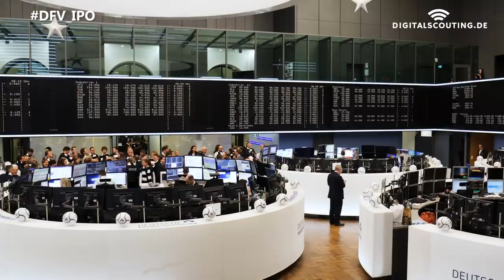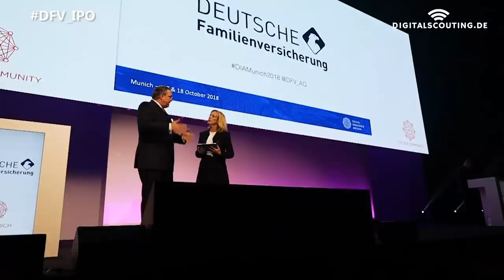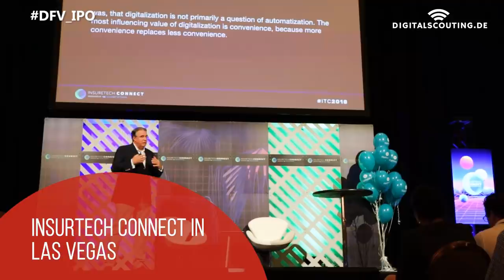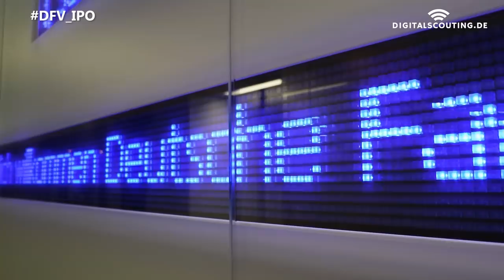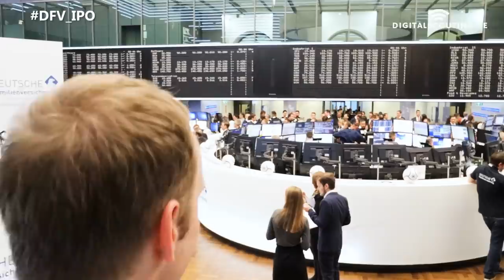raising 60 Million USD - 3 Learnings from the DFV initial public offering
The German Insurtech Deutsche Familienversicherung (German Family Insurance) went public at the Frankfurt Stock Exchange- successfully. Despite harsh market condition in a volatile world Dr. Stefan Knoll and his team realized the first Insurtech IPO in the Western world. Digitalscouting was there. Here are the impressions of the day and the 3 things I learned in the last months leading to this even.